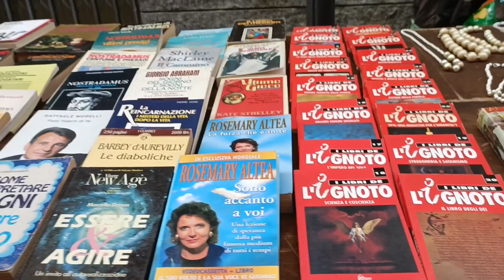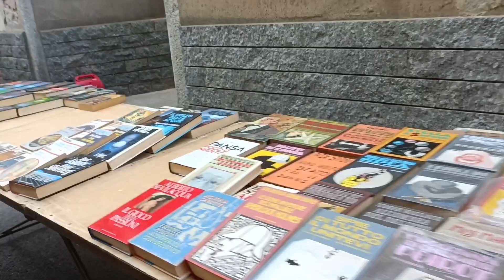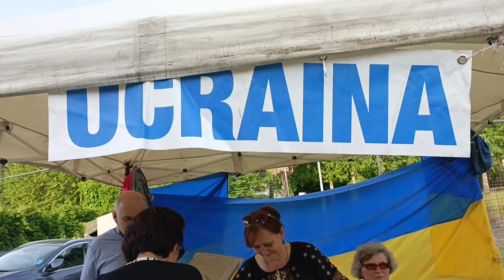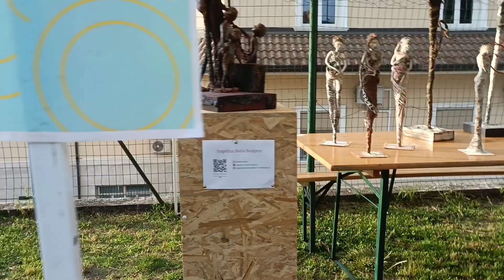Vlog:de viagem festejo da cidade de Borgo ticino Itália 🇮🇹claudermartins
O tema do vídeo de hoje é um vlgo de viagem mostrando para vocês   festejo da cidade de Borgo ticino Itália vem comer conferir estar sensacional
Espero que vocês tenham gostado e até o próximo vídeo galeria beijos 😘

E para você que ainda não é inscrito aqui nesse canal eu encorajo você agora se inscrever dá o like ativar o sininho de notificação que é importante para o nosso canal crescer